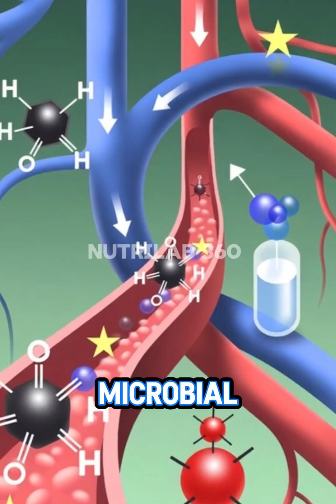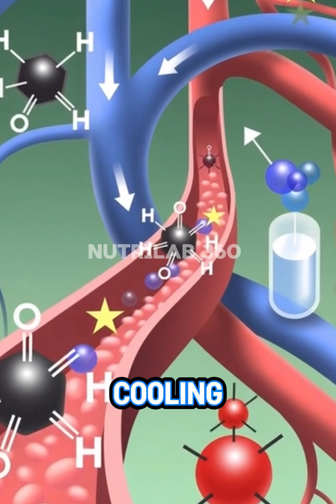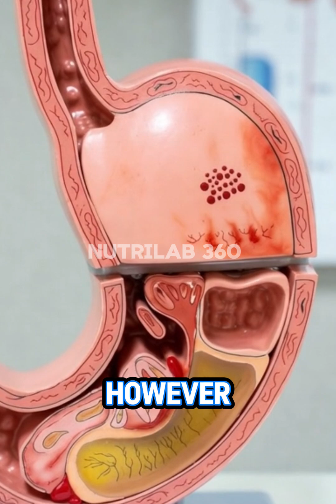Fennel Seeds (Saunf): How This Cooling Spice Improves Digestion, Gut Health & Body Heat Naturally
Fennel seeds, commonly known as Saunf, are a traditional digestive and cooling remedy used across South Asia and the Mediterranean. In this video, we explore how fennel seeds work inside the human body using cinematic, medical-grade 3D anatomical visuals.

From the moment fennel seeds are consumed, their bioactive compounds help relax digestive muscles, reduce bloating, and ease acidity. Inside the stomach, fennel supports smoother digestion while calming inflammation. As nutrients pass into the intestines, fennel aids absorption and promotes a balanced gut microbiome.

One of fennel’s most powerful benefits is its natural cooling effect. It helps lower excess internal heat, supports hydration balance, and promotes post-meal comfort. This makes fennel seeds especially beneficial during hot weather or after heavy meals.

The video also highlights potential side effects of overconsumption, including mild irritation or fatigue, ensuring a balanced and educational perspective.

If you’re interested in natural digestion support, gut health, and cooling foods, this video provides a clear, science-backed explanation of fennel seeds and their role in the human body.